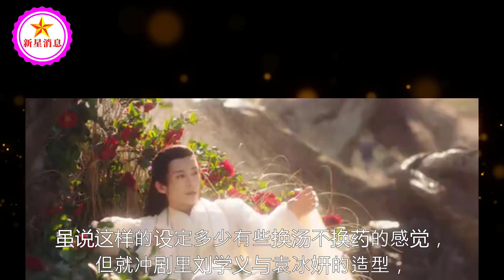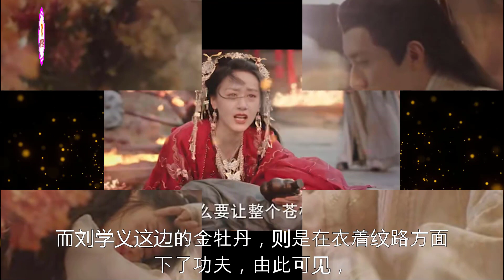《落花时节又逢君》预告来自，仙妖虐恋设定，袁冰妍造型绝美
《落花时节又逢君》预告来自，仙妖虐恋设定，袁冰妍造型绝美 | 新星消息